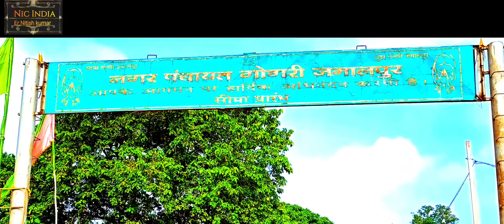| गोगरी जमालपुर बाजार | राटन बाजार | K.D.S COLLEGE GOGRI | by Nic India |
Gogri jamalpur, Registry more hote huye Ratan petrole pump tak.by Nic India. Er.Nitish kumar